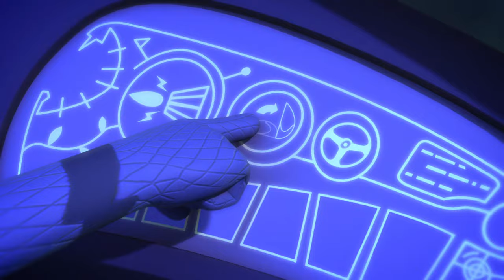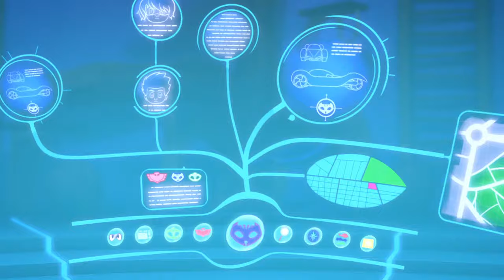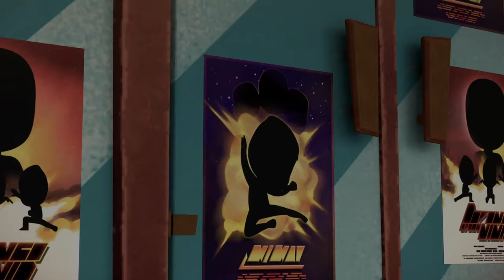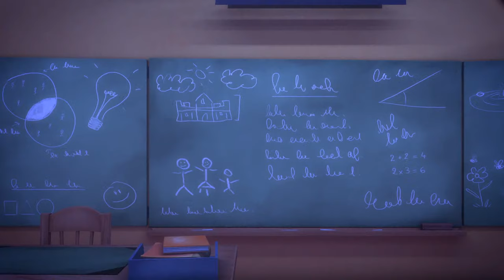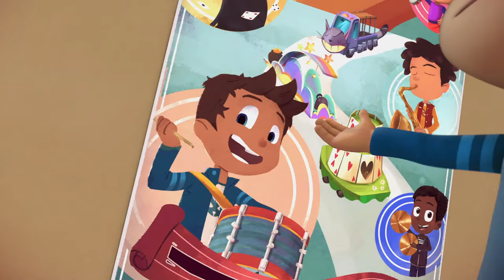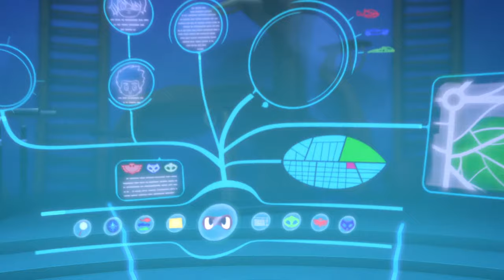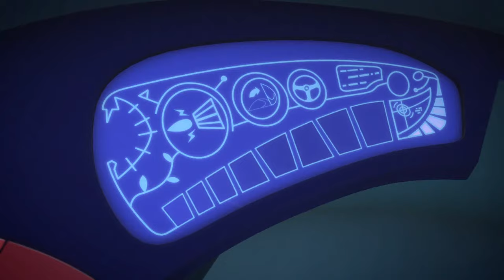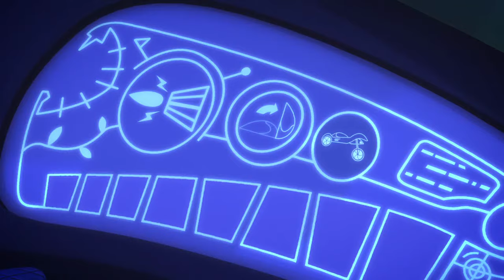PJ Masks | Season 1 LIVE 24/7 🔴 | Kids Cartoon | Video for Kids